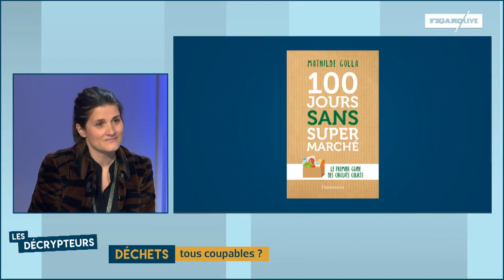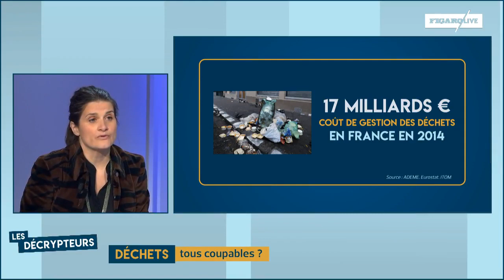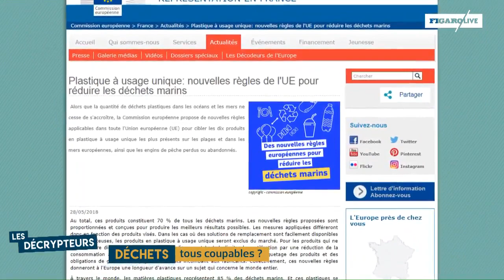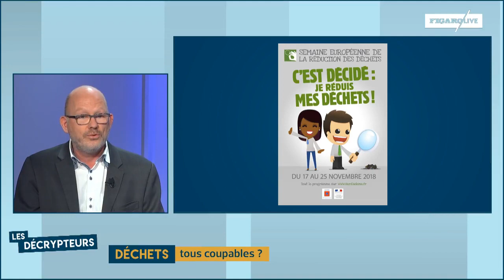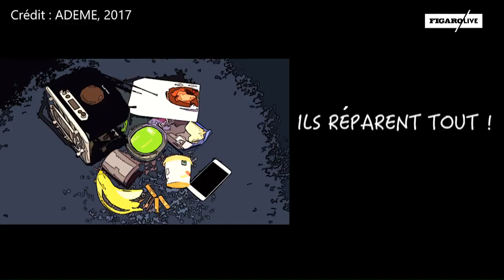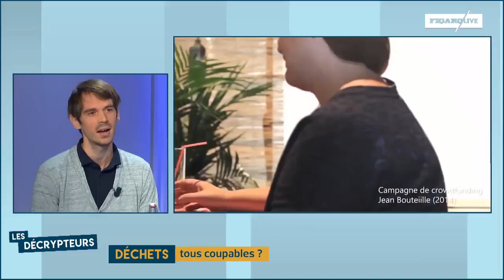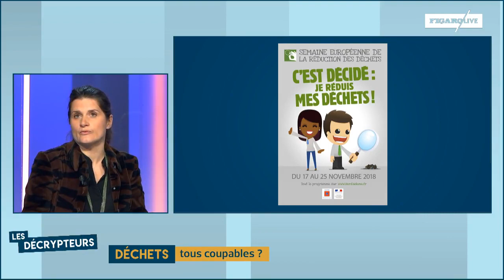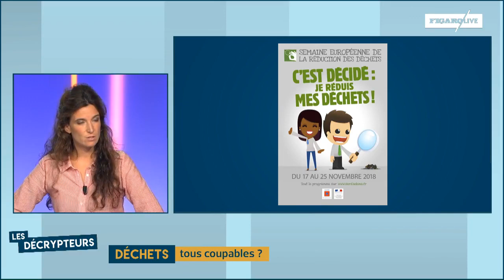Déchets : tous coupables ?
Xavier Martin ("Jean Bouteille"), Mathilde Golla (Figaro) et Jean-Charles Caudron (ADEME) décryptent notre production de déchets à l'occasion de la Semaine Européenne de la Réduction des Déchets. Une émission présentée par Ariane Lecoeur.